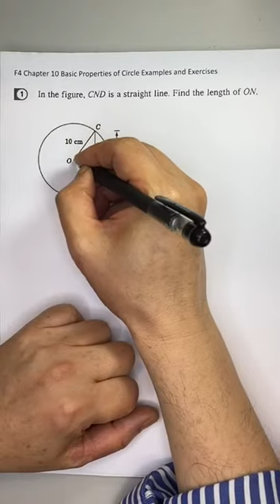YWK F4 Ch10 Properties of Circles Example 1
F4 Ch10 Properties of Circles Example 1